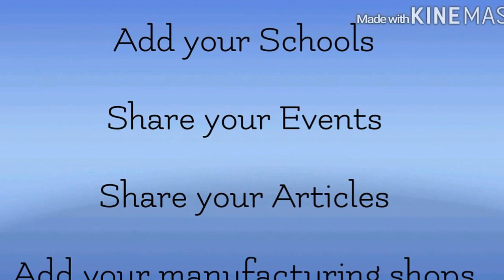karate fight | karate kids fight | karate fight practice | best karate fight | Bxrank.com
Fearless fight scene hd,best realistic fight scenes,most realistic fight scene ever,top 10 best & most awesome fight scenes ever made,fighting - street fight scene official hd video,fearless - fight scene 6 - tournament,bruce lee the fighter,top 10 bruce lee moments,i am bruce lee,jet li fighting scene,top 10 jet li moments,tony jaa's crazy skills,tony jaa: practice time,top 10 tony jaa best fight scenes,best of tony jaa,tony jaa fun and practice for fast,tony jaa indiano,tony jaa's incredible training,jackie chan - teaches a stunt,top 10 jackie chan moments,donnie yen style of action,best fight scenes of ip man,top 10 donnie yen moments,donnie yen training,donnie yen vs samo hung killzone spl,karate fight scene,martial arts fight scene, kungfu fight scene,best mixed martial arts fight scene,greatest fight scenes,black belt taekwondo vs karate fight scene,extreme fight scenes-martial arts,martial arts in street fight. compilation,karate vs. boxing,true power of shaolin kung fu,chinese martial arts movies,kung fu shaolin monks,latest 2015 - chinese martial arts shaolin kung fu movie,funny videos - mr bean in chinese kungfu,kung fu hustle first fight hd,kung fu kid,kung fu panda,kung fu cult master,the truth behind traditional chinese kung fu | china uncensored,real kung fu fighting,kungfu fighter,wing chun kung fu movie,revenge of the kung fu master,kung fu lovers,kung fu hero,karate vs drunken kung fu fight scene,top 10 wing chun techniques,"wing chun" documentary,ip chun in the ip man wing chun movie,donnie yen wing chun and tai chi performance,wing chun vs boxing,wing chun tai chi jkd - master wong,bruce lee's wing chun,kung fu quest,wing chun intro,awesome wing chun seminar,history of wing chun kung fu,muay thai vs wing chun real fight,the legened of wing chun awesome documentary,people are awesome,top 10 martial arts moves you should know,martial arts hardcore training & fitness training motivation,the indian martial art -kalaripayattu,martial arts techniques,bbc documentary || hd martial arts documentary || discovery channel documentary hd, extreme martial arts kicks and tricking - do you even kick? | invincible worldwide,level vs martialarts instructor original footage,chinese martial arts techniques,7 martial arts endurance exercises for fighters.

Follow us on instagram and facebook @bxrank

Just visit